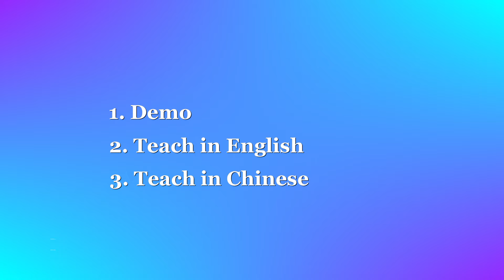Like The Way I Do - Line Dance (Dance & Teach in English & 中文)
Choreographed by: Roy Verdonk & Raymond Sarlemijn (July 2024)
72 count -  1 wall - Low Advanced level line dance